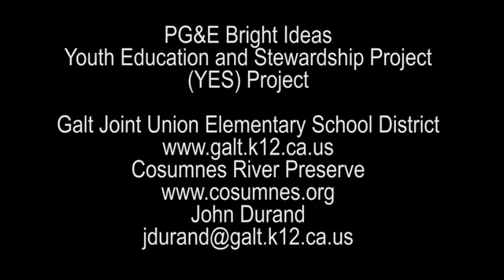PG&E Bright Ideas Galt